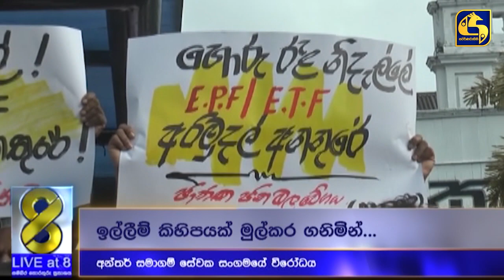EPF සහ ETF රැකගන්න සටන් කරනවා- අනුර කුමාර දිසානායක- පෙළපාලිය වළක්වාලමින් අධිකරණයෙන් වාරණ නියෝග දෙකක්